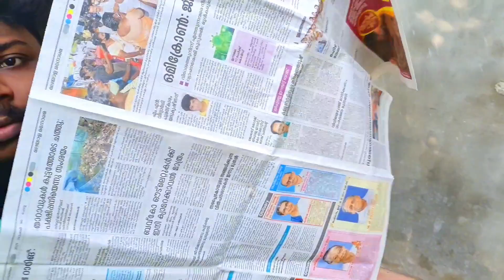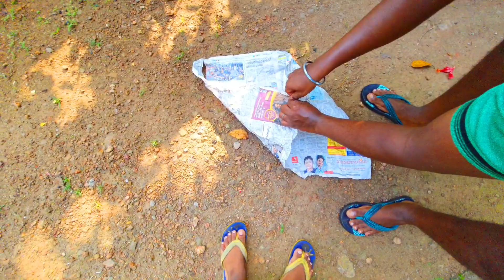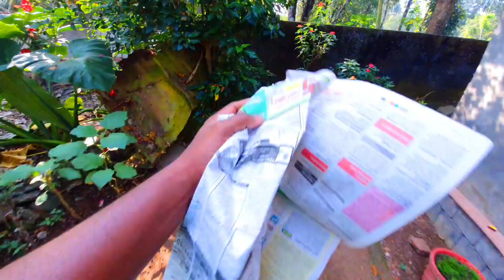How to Make a Paper Balloon🔥 | Malayalam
ഹായ്‌ ഫ്രണ്ട്‌സ്, പുതിയ വീഡിയോയിലേക്കു എല്ലാവർക്കും സ്വാഗതം. ഒരുപാട് നാളായി ചെയ്തു നോക്കണം എന്ന് കരുതിയതാണ് ഈ പേപ്പർ ബലൂണ്. പക്ഷേ പേപ്പർ ബലൂൺ പൊങ്ങി പോയില്ല ഗയ്സ്😄🥰